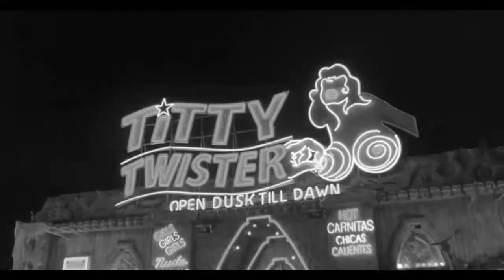Satanico Pandemonium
New song work The Real Vampires  of Gwrando
 Cucut: Composition, guitars, vocals & letter, basses, drums (with box of rhythms), recording and mixing.

Nou tema del treball The Real Vampires  de Gwrando
Cucut: Composició, guitarres, veu i lletra, baix, bateries, ( amb caixa de ritmes ), gravació i mescla.

Nuevo tema del trabajo The Real Vampiros  de Gwrando
Cucut: Composición, guitarras, voz y letra, bajo, baterías, (con caja de ritmos), grabación y mezcla.